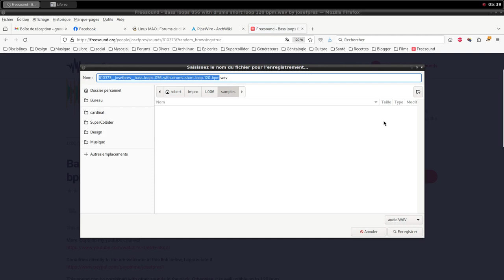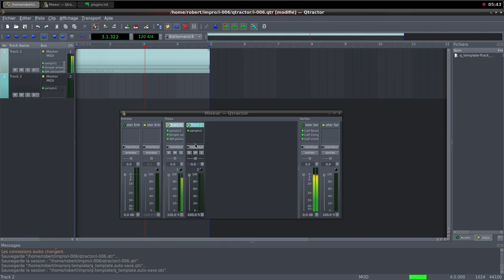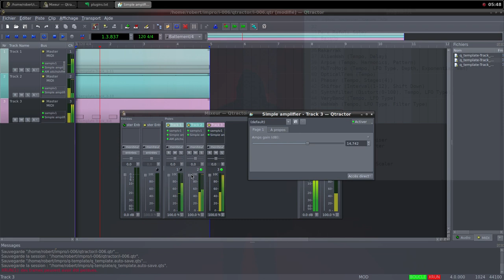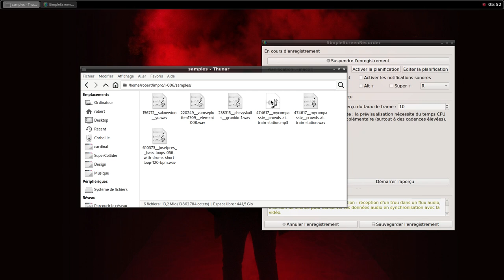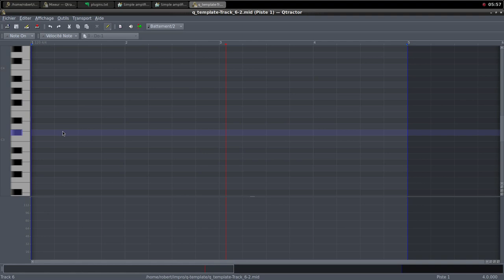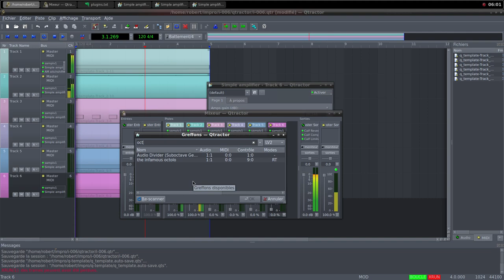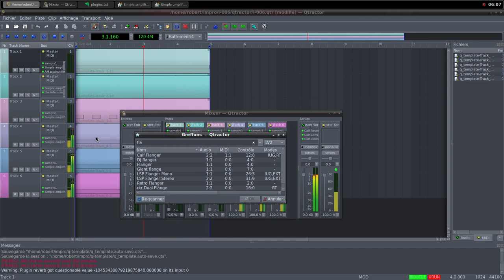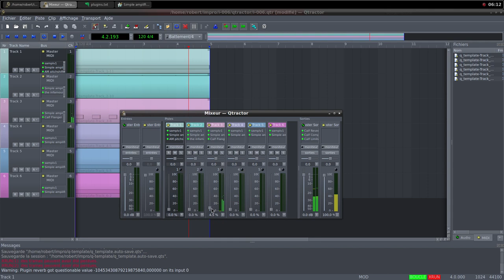Electroacoustic Improvisation 006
Samples credits :
156712__saknewton__yu
220249__vumseplutten1709__element008
238315__chevyskulls__grunido-1
474455__ecfike__print-shop-paper-conveyor-2
474617__mycompasstv__crowds-at-train-station
610373__josefpres__bass-loops-056-with-drums-short-loop-120-bpm